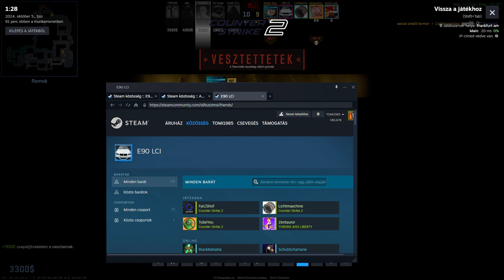Counter-strike 2 2024.10.05